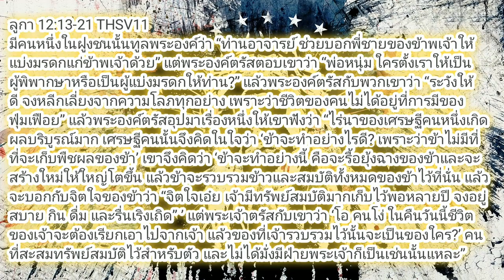ปลื้ม ณัฐดนัย พุ่มพุทธ - ความโกรธ - ศัตรูของจิตใจ By: Games Sky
เช่นเดียวกับที่หัวใจที่ไม่แข็งแรงสามารถทำลายร่างกายของคุณ จิตใจที่ไม่แข็งแรงทางอารมณ์และทางจิตวิญญาณก็สามารถทำลายคุณและความสัมพันธ์ของคุณได้ ในตลอดห้าวันข้างหน้า ให้แอนดี้ สแตนลีย์ ช่วยคุณที่จะมองหาศัตรูของจิตใจสี่ตัวที่อยู่ภายในคุณ — ความรู้สึกผิด, ความโกรธ, ความโลภ, และความอิจฉาริษยา — และสอนคุณว่าจะกำจัดพวกมันได้อย่างไร

心臓の調子が悪いと体をこわしてしまうように、心が情緒的にも霊的にも健全でないと、自分自身や人間関係を破壊してしまいます。これから五日間、あなた自身の内面を見つめ、罪悪感、怒り、貪欲、ねたみという誰もが抱える四つの心の敵を探り、どうやって取り除いたらよいのかをアンディー・スタンリーと共に学びましょう。